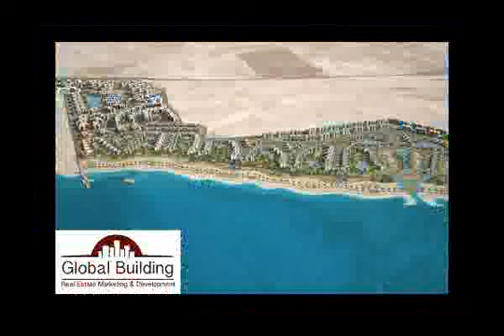studio for sale in North coast Sabiduria